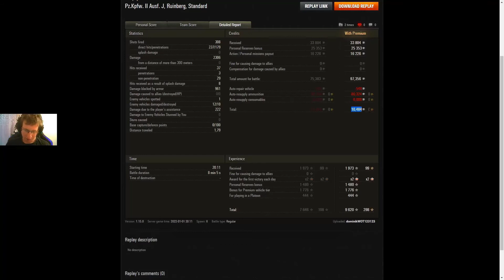🎞 World of Tanks Epickie Bitwy ⚔ #250 " Czołg: Pz II J, Gracz : dominikWOT12123, mapa : Ruinberg."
CZYTAJ OPIS.